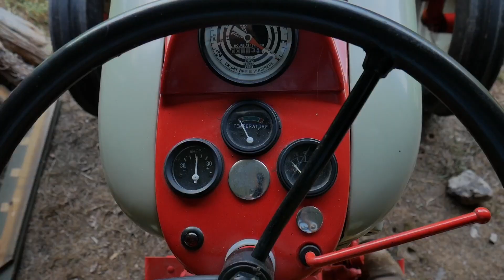Late August Farm and Property Management Update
Today I go over my late summer bushhogging strategy, food plot prep, elderberries, and show off the tractors I use here on the farm!